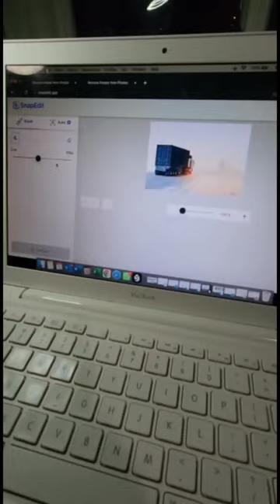SnapEdit - Remove any object from images like a Pro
Remove unwanted objects from your photo in seconds with this amazing AI tool.

SnapEdit helps and remove anything you do not want in your images and make them look more professional.

BRUSH and REMOVE: Use BRUSH to paint over unwanted objects or areas you want to clean up, then click Remove to delete them.
PICK OBJECTS and REMOVE: Use AI Detection to pick objects in the background that you want to delete, then click Remove to delete them.

HOW TO USE SNAPEDIT
STEP 1: Upload the photo you want to edit or Take a photo
STEP 2: Brush over objects/Pick objects you want to remove
STEP 3: Click Remove to go
STEP 4: Save your photo